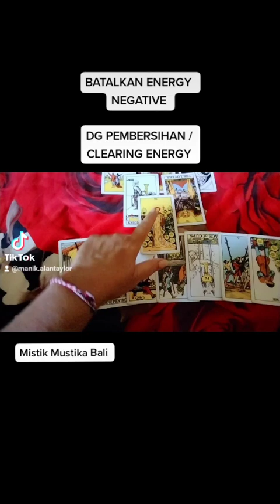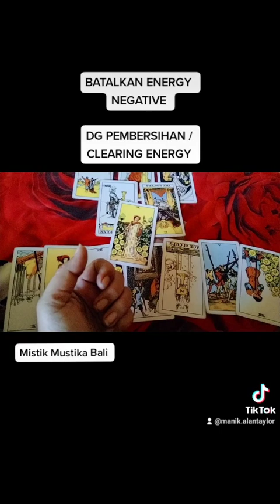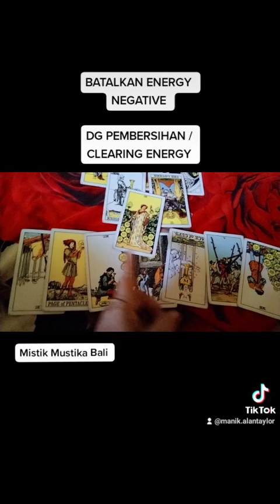RUBAH CERITA SEDIH HIDUPMU DG CLEARING ENERGY & PROTEKSI SINAR TUHAN